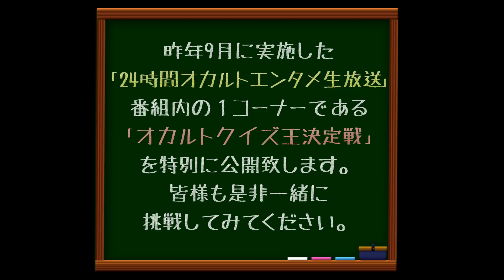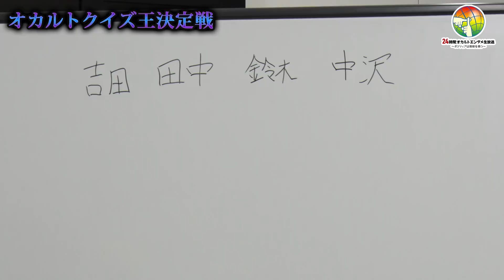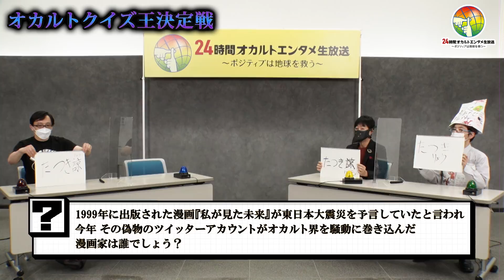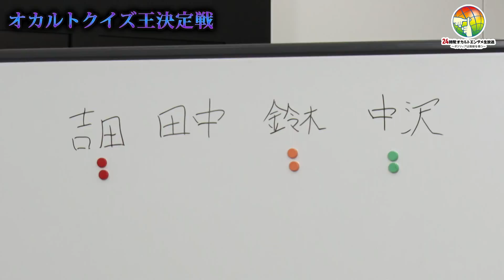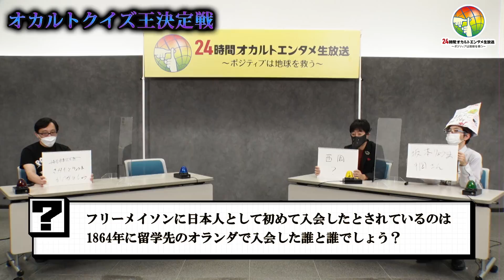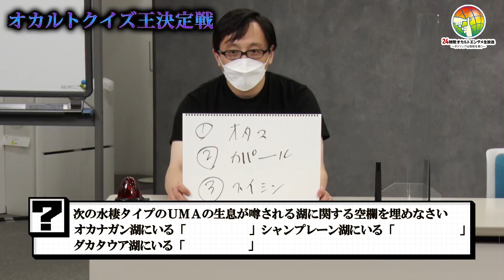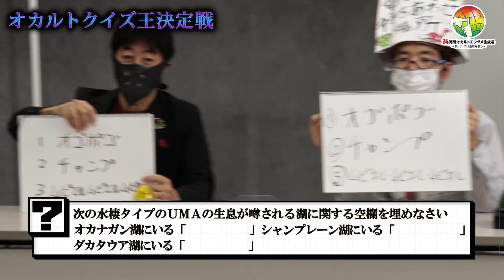鈴木貴博×田中俊行×中沢健×吉田悠軌（司会:はやせやすひろ/問読み:日高大介）オカルト界最高の知識人を決めるクイズ大会。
2021年9月に開催された「24時間オカルトエンタメ生放送」内の企画「オカルトクイズ王決定戦」の模様を特別に公開します。生放送のアーカイブのため、一部テロップ表記が見づらい箇所がありますがご了承下さい。

★挑戦者：鈴木貴博・田中俊行・中沢健・吉田悠軌

★司会：早瀬康広（都市ボーイズ）

★問読み：日高大介（クイズ作家）

★大学運営
・動画ディレクター：KIO
・メイク＆衣装：カシマレイコ
・制作：松田洋平
・サムネイル：nico2 design
・イラスト：大戸真里奈
・制作デスク：山口友紀
・特別協力：平井祥之、萱原玲
・代表：小柳大侍